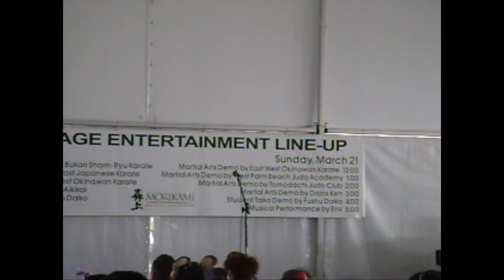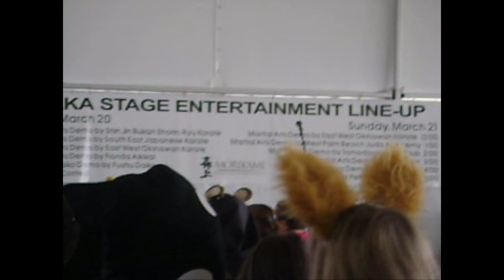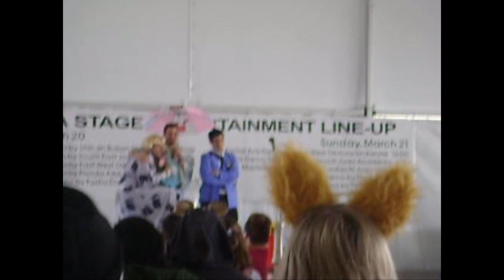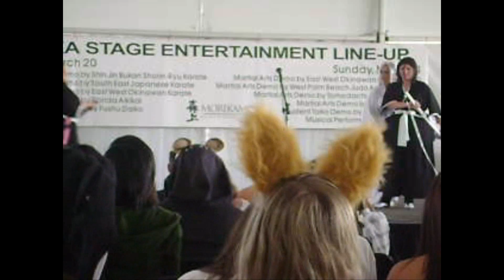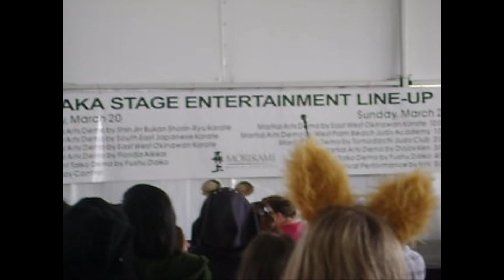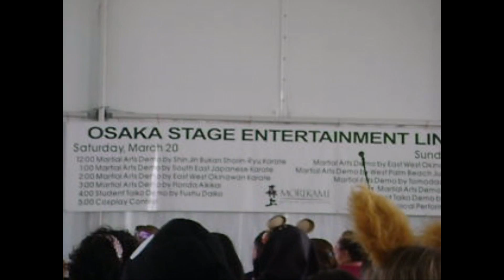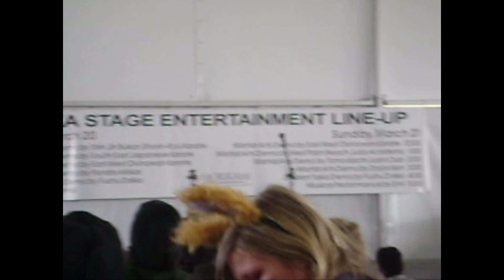Cosplay contest at the Hatsume Festival part 2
The girls of APOPA ventured off to the Morikami Museum again for their annual Hatsume festival. Here is the biggest highlight of the day, the cosplay contest. Lulzy it was. Enjoy!

Part 2